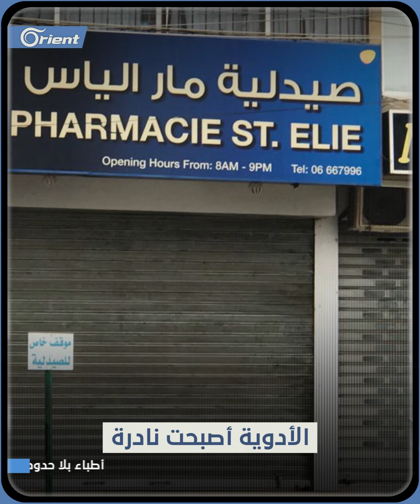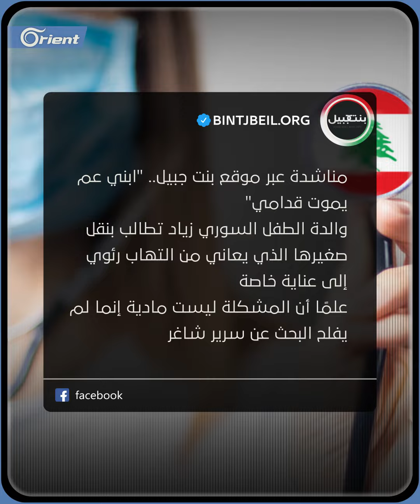"ولا مشفى استقبلنا بكل لبنان".. مناشدة أم سورية لإنقاذ طفلها المصاب بـ "التهاب رئوي"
مناشدة أم سورية لإنقاذ طفلها المصاب بـ "التهاب رئوي، ولم يستقبله أي مستشفى في لبنان.